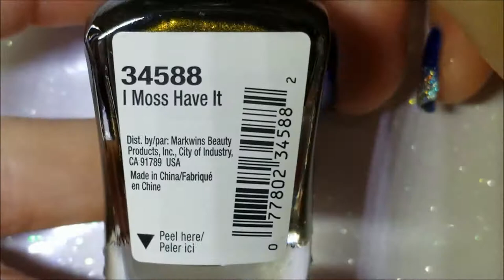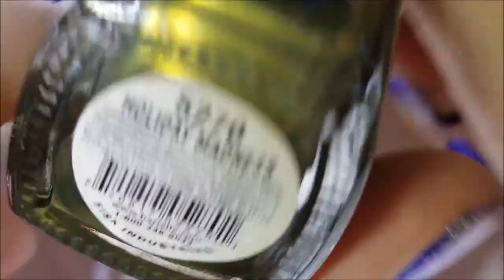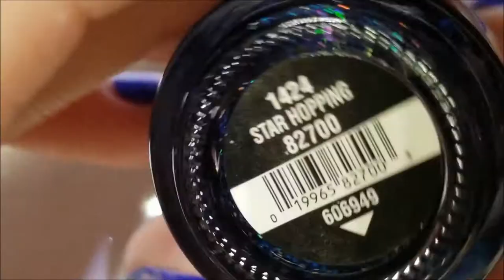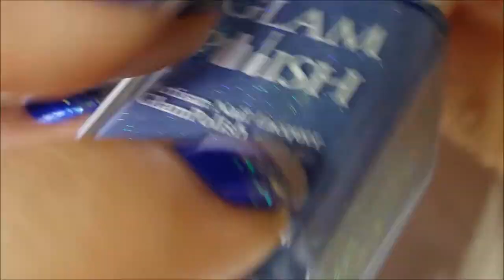LOOK OUT!!! It's Clare & Jen's Birthday Collab!!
Happy Birthday to us, Happy Birthday to us!

Clares channel...

For our birthday we are doing a top 5 Blue and Green for fall collab.

-- China Glaze Frostbite
-- ILNP Easy Street

Polished Mentioned:

* Wet N Wild I Moss Have It
* Barielle Holiday Madness
* Broadway Nails Gatsby
* Zoya Apple
* China Glaze Baroque Jungle
* Orly Royal Navy
* Sinful Colors Blue Bayou
* China Glaze Star Hopping
* Pure Ice All Night Long
* Glam Talk To The Hand

*** Wish List ***
If you can find any of these polishes I would love to have you send them to me.

Pinterest board because naturally like with any addiction, it got out of control.

Would you like to see my entire nail polish collection?

This is my complete collection and will be updated upon receiving new polishes.

Want a nail polish shaker like the one I use? You can get here on Amazon

I really do appreciate the fact you're spending some of your time watching my videos. Even if you hate them and hate me, I really do appreciate it.